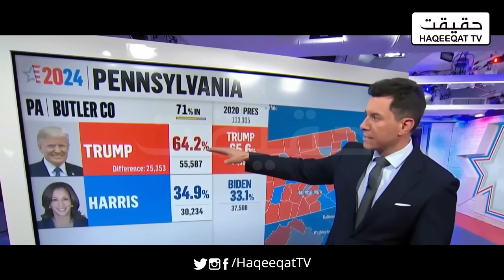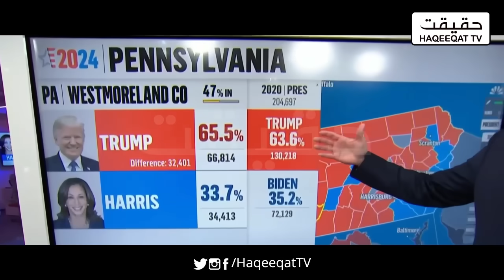Lebanon Targets Ben Gurion Airport with Missiles After Trump’s Victory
Missiles were launched from Lebanon targeting Israel’s Ben Gurion Airport shortly after Donald Trump’s victory in the 2024 US presidential election.